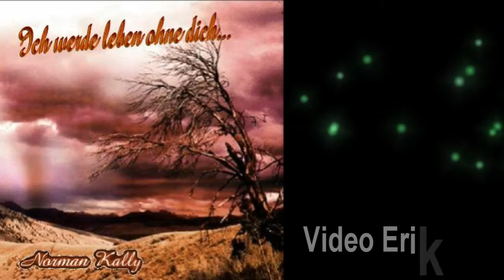Ich werde leben ohne dich - von Norman Kally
und hier ein eigener Song von mir auf deutsch - this is an own song in german languare